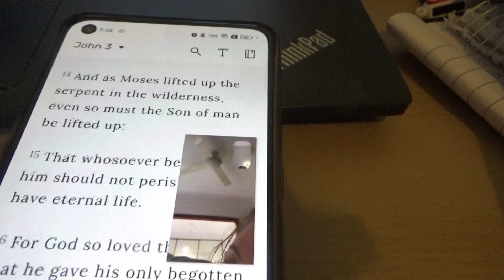Sunday Funday and Night Season Two Episode Seven part two of two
Sunday Funday and Night Season Two Episode Seven part two of one

emotional goodbye for now. but they will be back hopefully soon in the future to come

also...

And Kids...

Another thing...

don't worry, there will be new videos uploaded on my second YouTube Channel when I get the chance

Peace